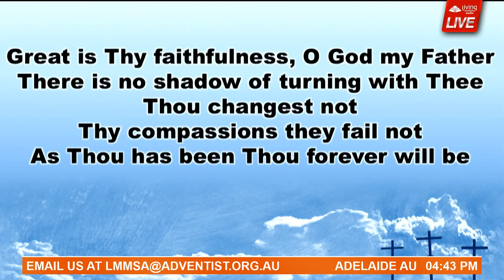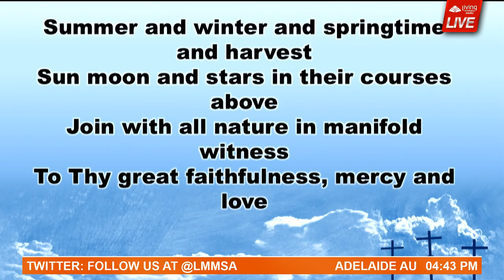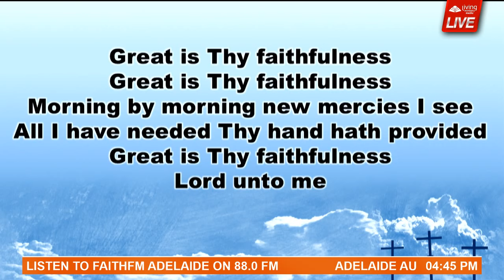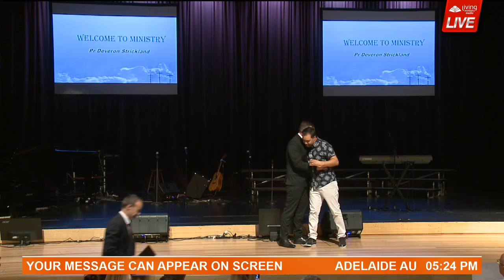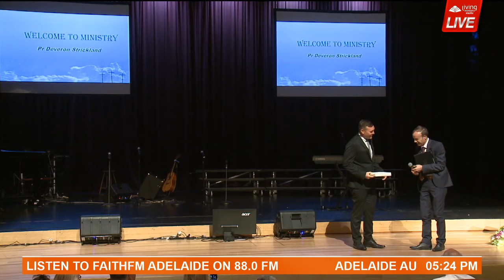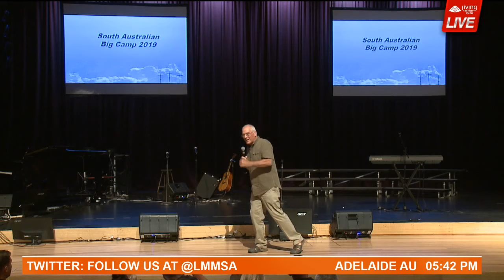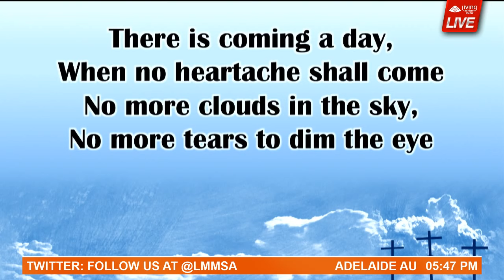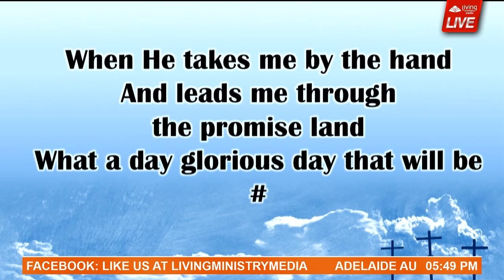Ordination Service - Joel Slade - South Australian Big Camp 2019